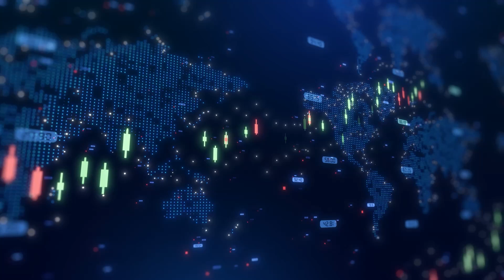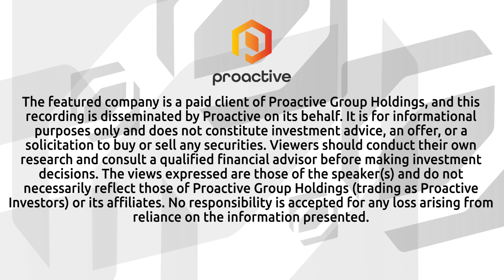ReElement Technologies signs major processing agreement with ERI to boost rare earth supply chain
American Resources Corp CEO Mark Jensen joined Steve Darling to announce that its subsidiary ReElement Technologies has signed a new commercial processing agreement with Electronic Recyclers International or ERI, the nation’s largest electronics recycler and a leader in ITAD, mobility, and data destruction services.
Jensen explained that under the partnership, ERI will use its global collection network and eight U.S. recycling facilities to aggregate and pre-process end-of-life magnet materials, a key source of rare earth elements used in electric vehicles, defense systems, and advanced technologies. ReElement will then refine this material into high-purity rare earth oxides through its advanced modular processing platform.

This agreement marks a major advancement in building a domestic, circular, and secure rare earth supply chain at a time of accelerating U.S. demand for critical minerals. By combining ERI’s scale in responsible electronics recycling with ReElement’s high-efficiency refining technology, the collaboration will create a reliable domestic stream of high-value rare earth outputs.

Jensen added that ERI’s use of proprietary AI-driven hardware and software systems allows it to precisely identify, extract, and separate materials containing magnets and rare earth elements at high purity. This enhances the volume and quality of recycled feedstock that can be refined into strategic mineral products, further strengthening the United States’ independence in critical materials.